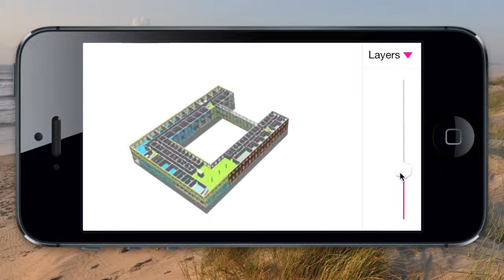iPhone viewer + layers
Share your city models in 3D with our SmarterBetterCities Viewer. You can use it on Android, iOS, Mac OS X and Windows. It offers an intuitive user interface that works for tablets, smartphones and desktop computers. Show your existing city models on the web or put the models online that you have created with 3D Cities Library, SmartZoning, EnergyCount and SmartInvest. Further, you can use the viewer within 3D cities planning workshops by handing out tablets and having an ArcGIS operator refresh the 3D models during your workshop sessions. On desktop computers you only need to open recent installations of Mozilla Firefox, Google Chrome or Apple Safari. The viewer is a secure platform without the hassle of installing third-party software to your system. SmarterBetterCities Viewer operates on cloud-based or on local installations.